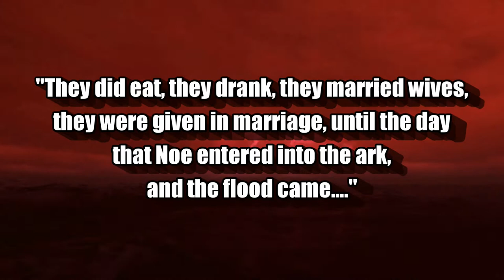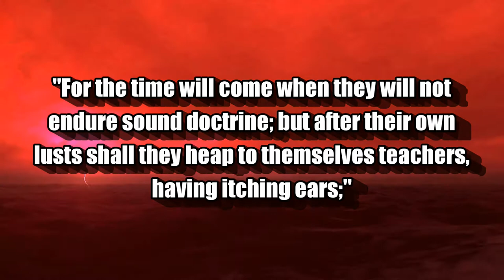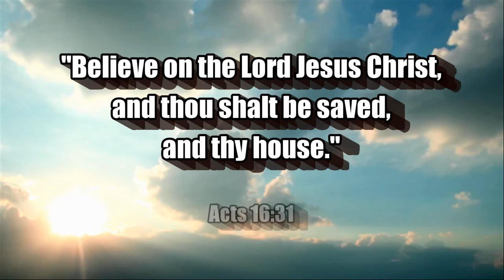AS IN THE DAYS OF NOE (NOAH) THE RAPTURE IS IMMINENT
"For the time will come when they will not endure sound doctrine; but after their own lusts shall they heap to themselves teachers, having itching ears; And they shall turn away their ears from the truth, and shall be turned unto fables." (2 Timothy 4:3-4)

Film:
Macb3t / Pixabay

Scriptures:
Authorized King James Version